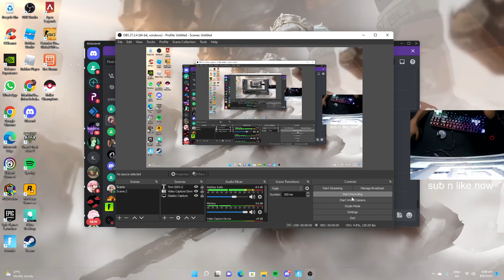fortnite event! ( syarin, zhao qing, sherina)